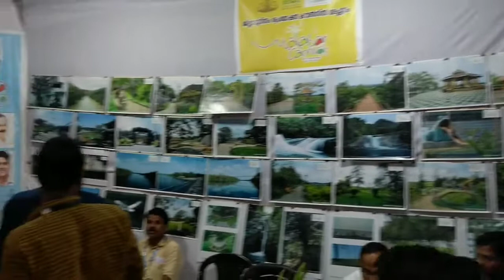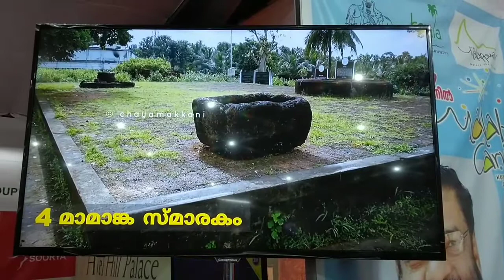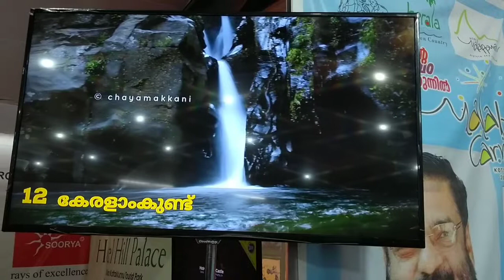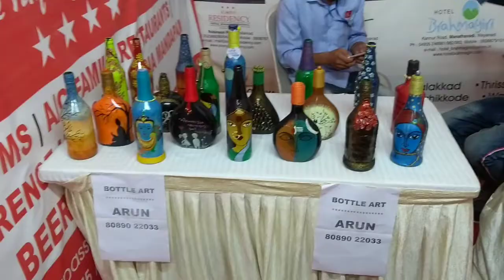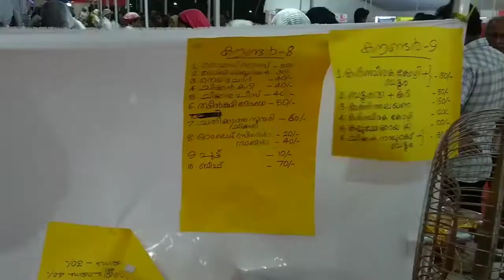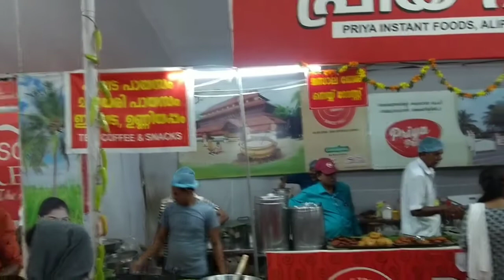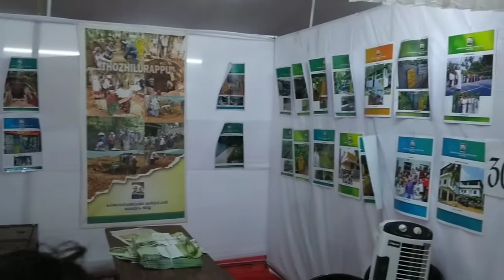മലബാറിന്റെ മഹോത്സവം -Malabar carnivel# മലപ്പുറം- കോട്ടക്കുന്ന്-മലബാർ കാർണിവൽ#2020